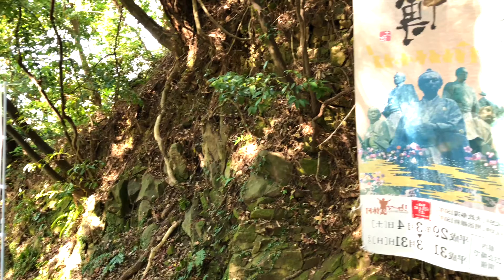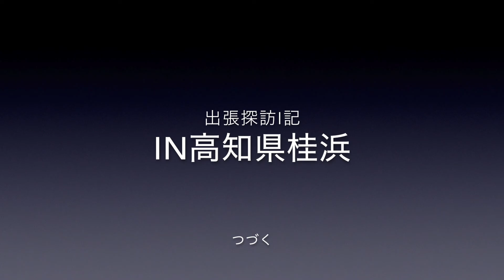CEOの出張探訪記in高知県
今回の出張探訪記は高知県です。
高知県と言えば幕末の英雄坂本龍馬の故郷
高知県といえばこの場所です。
その他にも色々と有名場所はありますが、メジャースポットを探訪してきました。
▽当社HPにて《プロが教える不動産マガジン》▼
　《美人すぎる不動産広報担当ブログ》配信中
▽大川商事株式会社社長　CEO大川ブログ▼
▽YouTube▼物件動画・リフォーム事例・競売物件情報配信中